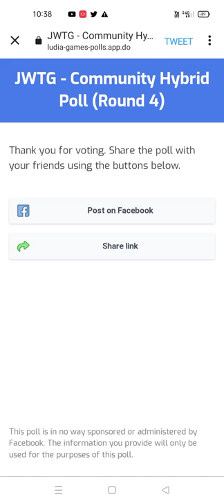NEW HYBRID COMING SOON|| COMMUNITY HYBRID POLL ROUND 4 (FINAL ROUND)|| Jurassic World The Game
NEW HYBRID COMING SOON|| COMMUNITY HYBRID POLL ROUND 4 (FINAL ROUND).